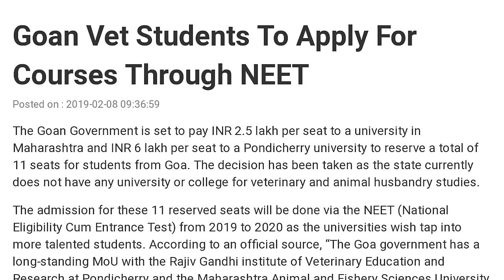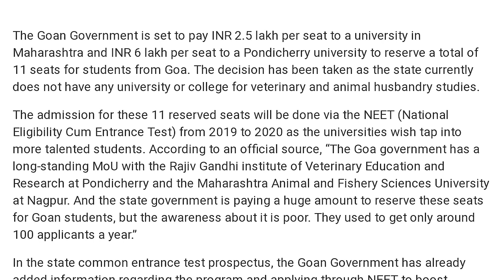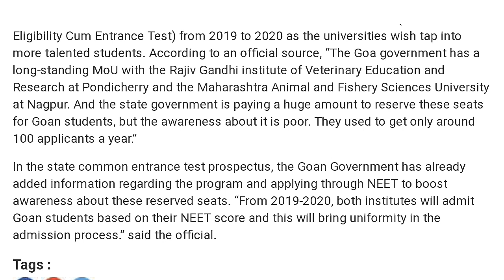* Good NEET NEWS ! 12 Feb 2019 *